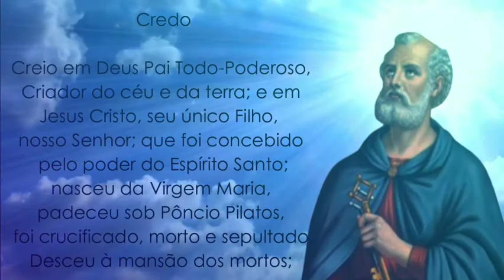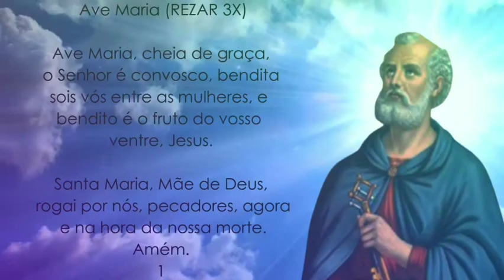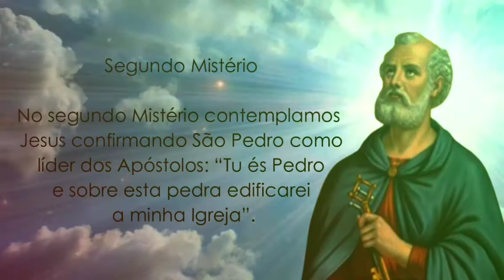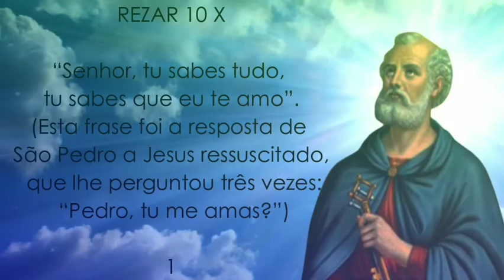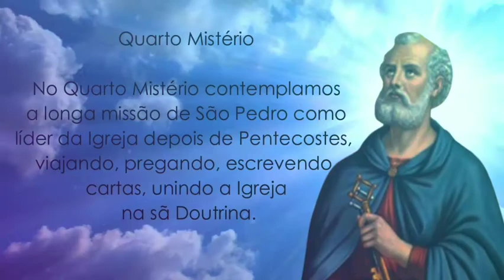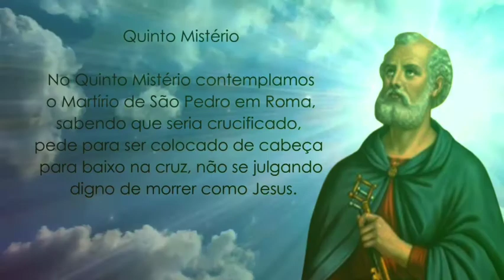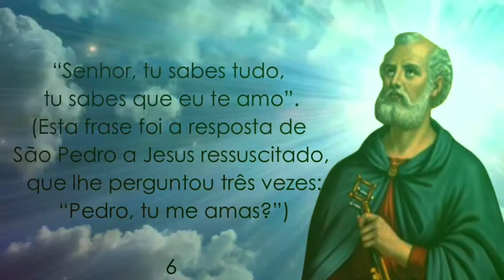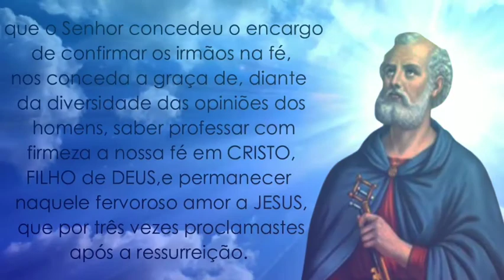Terço de São Pedro - Imagens da internet / Não autorais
Terço de São Pedro
Todas imagens foram encontradas na internet, não são trabalhos autorais.

Oradores: Coral orações de fé

São Pedro é o padroeiro dos pescadores, dos porteiros, dos papas, daqueles que exercem cargo de liderança e dos líderes da Igreja.
São Pedro foi um dos primeiros a se tornarem discípulos de Jesus e o primeiro Papa da história da Igreja. Nascido em Betsaida, às margens de Mar da Galiléia, Pedro era irmão do também discípulo André. Ambos eram pescadores em Cafarnaum, a poucos quilômetros de Betsaida. Pedro, André, Tiago e João eram sócios numa companhia de pesca em Cafarnaum. Todos se tornaram discípulos de Jesus.
Entre os discípulos de Jesus, Pedro é o que mais fala. Líder nato, ele tem momentos de heroísmo e fraqueza, de acertos e erros. Um ser humano como todos, com suas qualidade e defeitos. Porém, uma qualidade permanece firme desde o início em São Pedro: ele amava Jesus. Mesmo quando negou o Mestre, Pedro não deixou de amá-lo e chorou amargamente.
O Terço de São Pedro contempla os mistérios da vida deste grande santo, que conduziu a Igreja nos primórdios, com santidade, fidelidade à doutrina, mantendo uma identidade e unidade da Igreja nascente. Para rezá-lo, usa-se um terço de comum. Apenas as orações são diferentes.

GOSTOU?